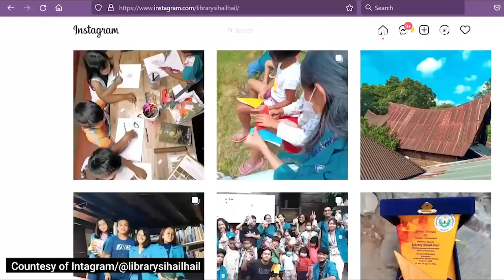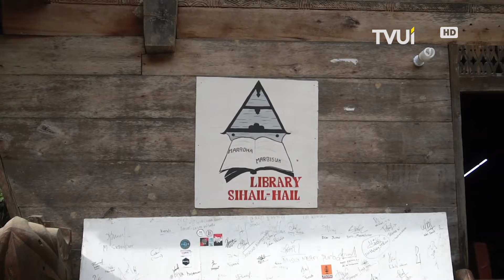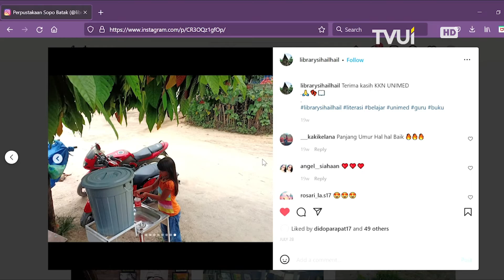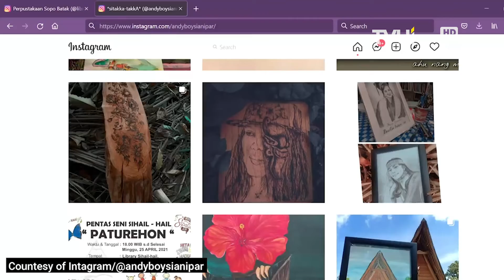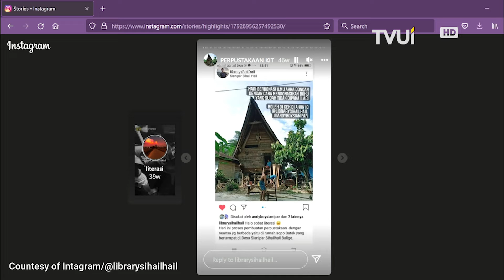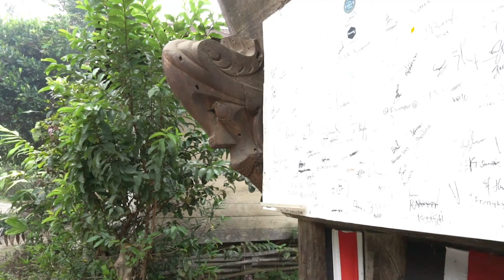Memupuk Minat Baca Anak di Desa Sianipar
“Buku adalah jendela dunia”, begitu kata sebuah pepatah yang mungkin sering kamu dengar selama ini. Andi Boy Sianipar, seorang pemuda berusia 21 tahun, bertekad untuk mewujudkan pepatah tersebut dengan membuat anak-anak di desanya, Desa Sianipar, untuk jatuh cinta pada kegiatan membaca melalui Perpustakaan Sihail-Hail yang didirikannya. Ada hal yang unik dari perpustakaan ini, lho! Mau tahu? Yuk, simak ceritanya di video liputan ini~